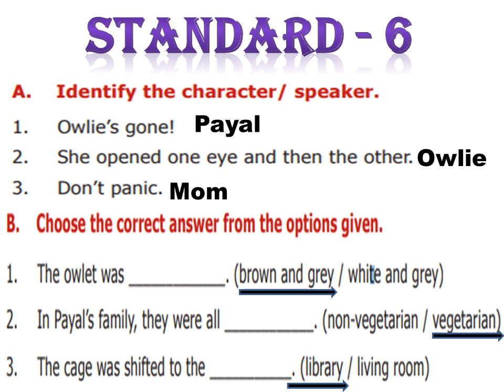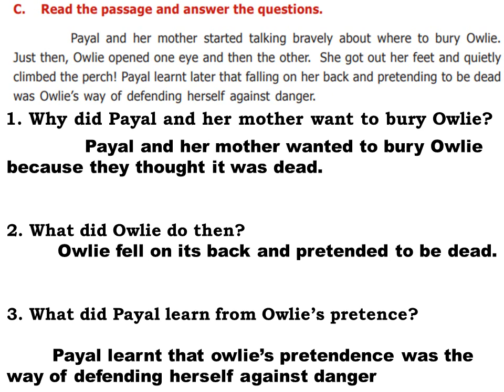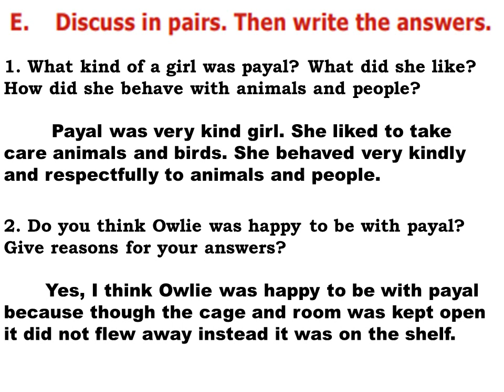OWLIE ( QUESTION AND ANSWER ) unit 1 - supplementary - 6TH STD - TN BOOKS